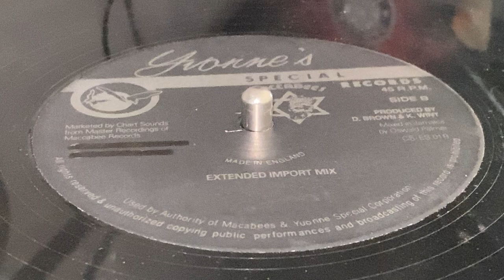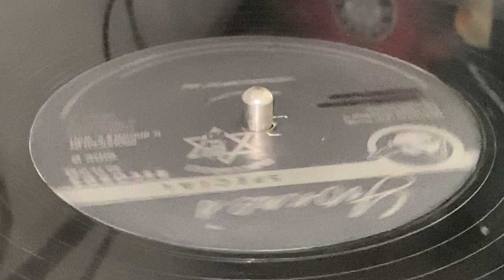DENNIS BROWN ~ Loving Feeling (Extended Mix, B Side)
Prod : Dennis Brown, Keith Wint ~ YVONNE'S SPECIAL RECORDS ~ Mkd : Chart Sounds from Master Recordings of Maccabee Records ~ 12'' ~ 45rpm ~ 1989 ~ UK ~ Original Press ~